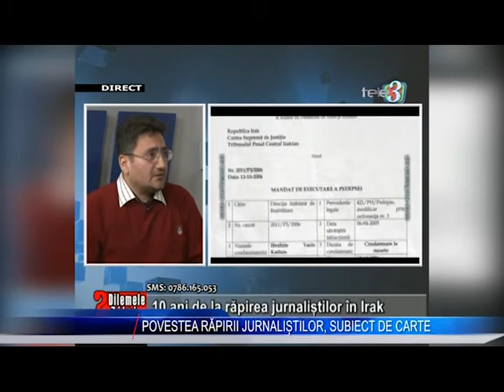POVESTEA RAPIRII JURNALISTILOR SUBIECT DE CARTE